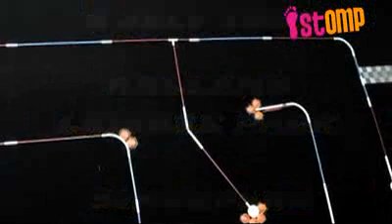RC Car drifting competition in Kallang!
Richard Hunter, who is a newcomer in the RC (Remote Control) racing scene, sent in this video yesterday (July 13) of his experience. He aims to spread publicity for this sport.